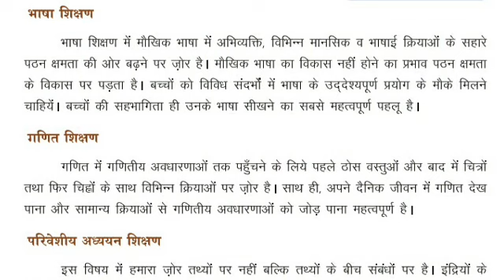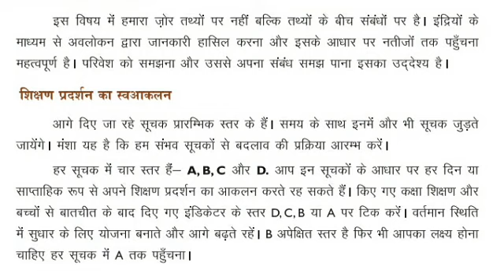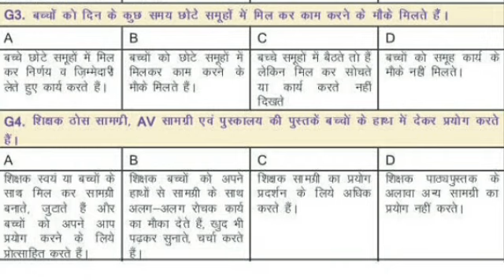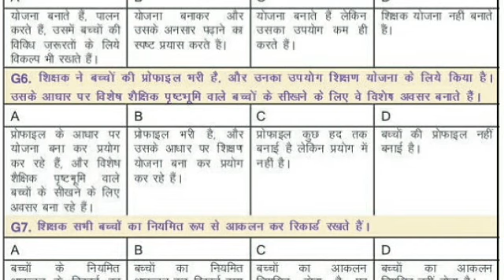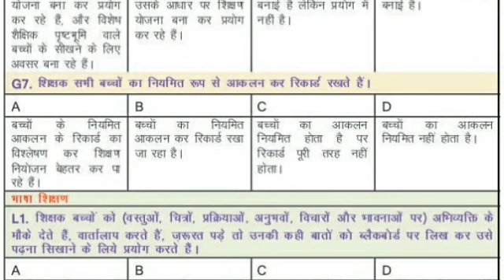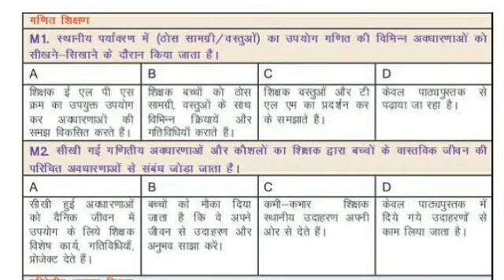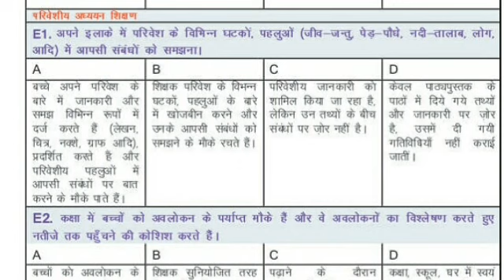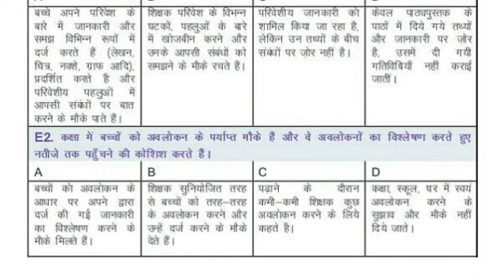शिक्षण मानक एवं संकेतक | आधारशिला मॉड्यूल भाग - 6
Adarsh 3 set of glass mountable set :